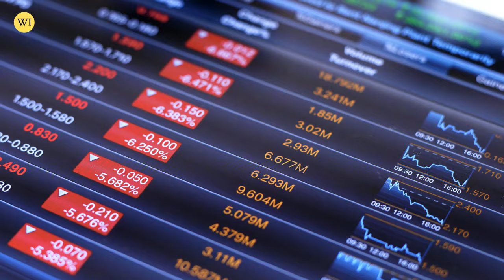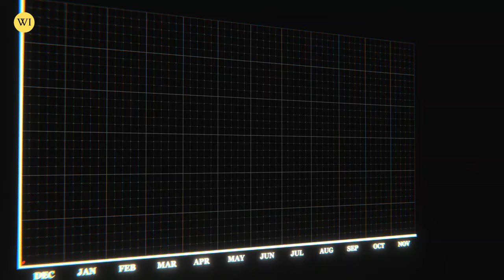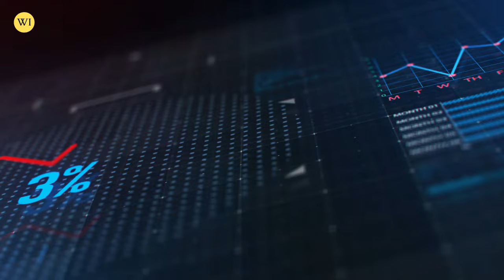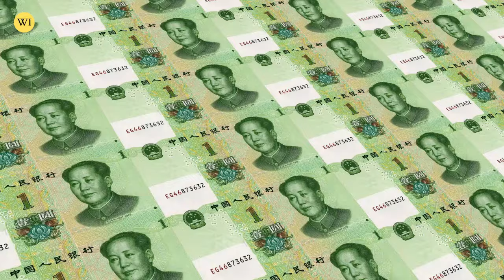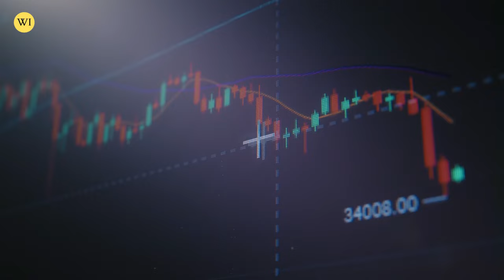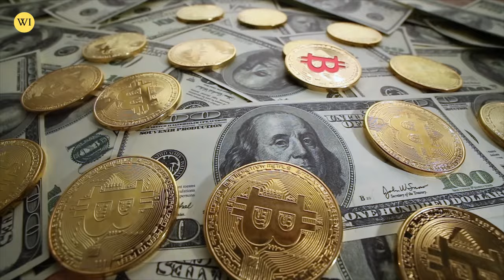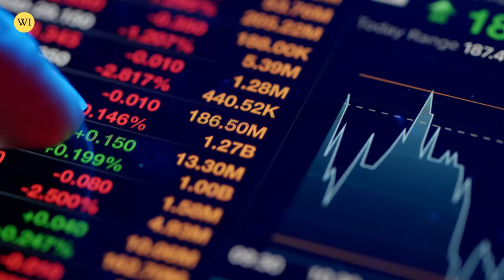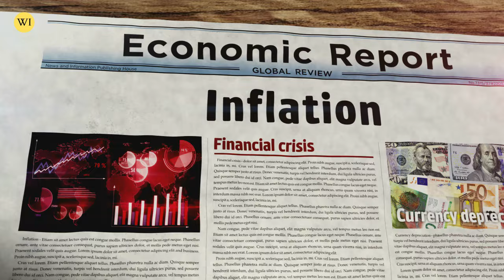Leaked! Massive Crisis In SILVER Market Coming ! | Rafi Farber Silver Price Prediction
WARNING SILVER MARKET WILL COLLAPSE! - RAFI FARBER